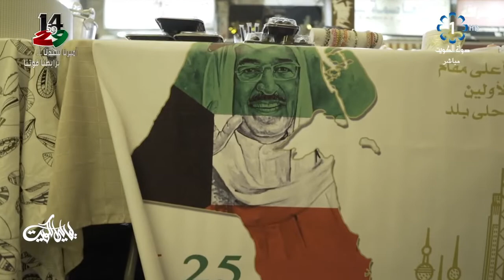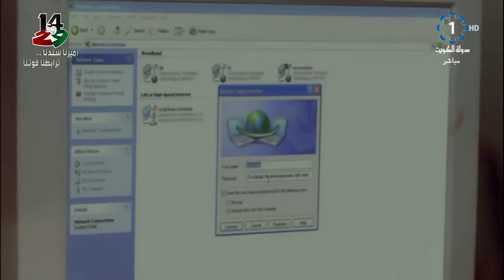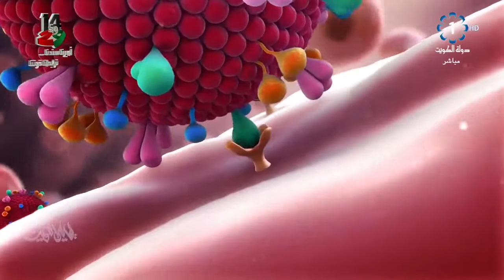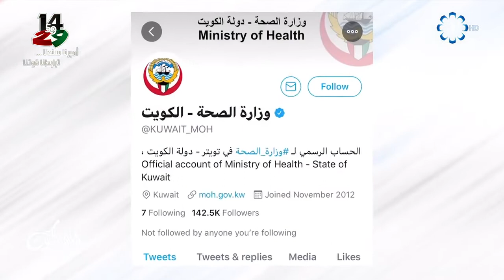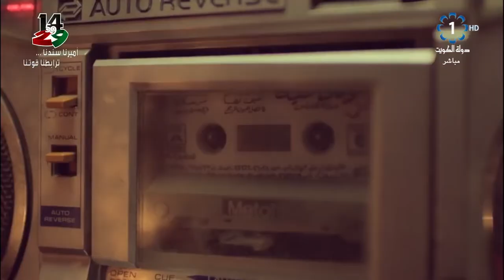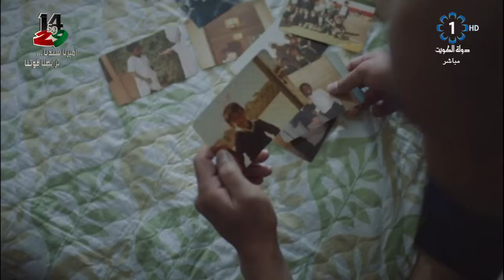برنامج ليالي الكويت 2020/2/23